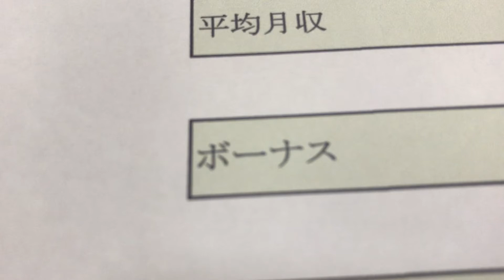給与明細 三菱化学の主任の壮大な予測給料(2024